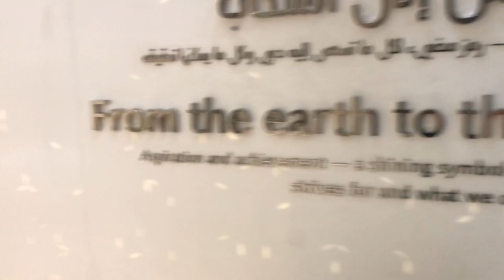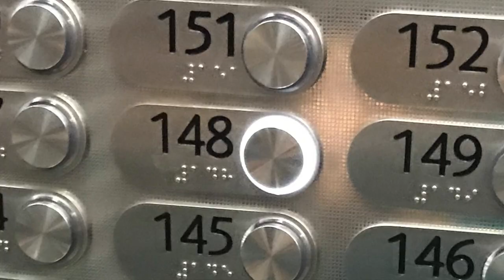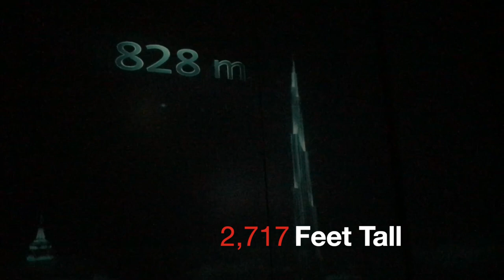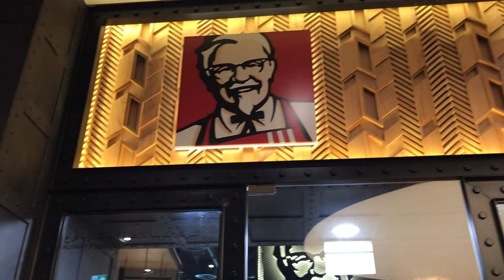The2Woodies - DUBAI: BURJ KHALIFA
Come see the views from all sides of the Burj Khalifa, the tallest building in the world, from the 148th floor with Carter and Tucker.